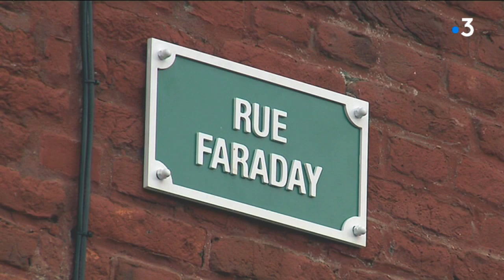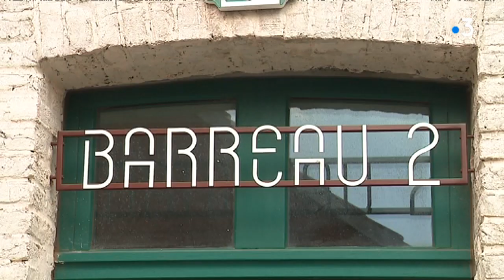La Cité des électriciens a rouvert ses portes après cinq ans de rénovation